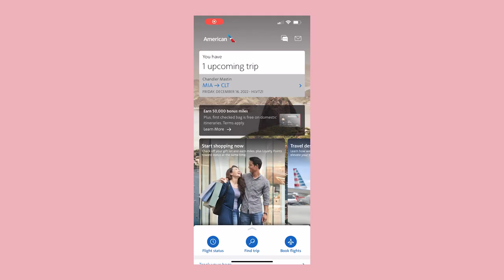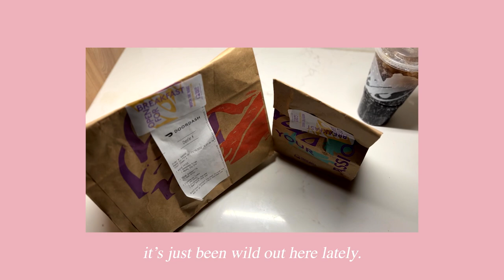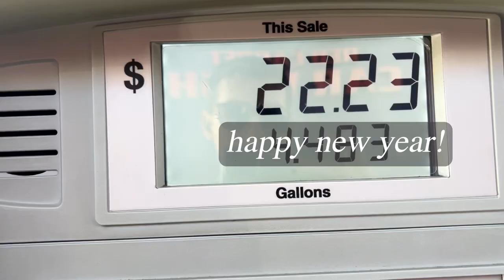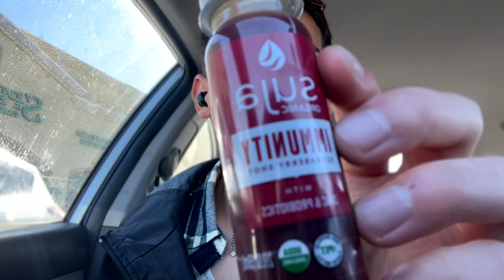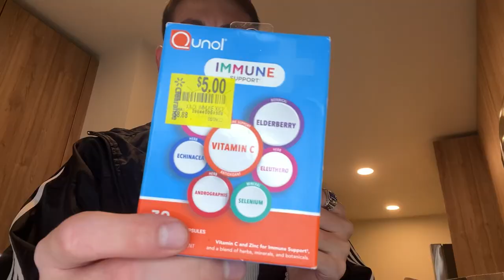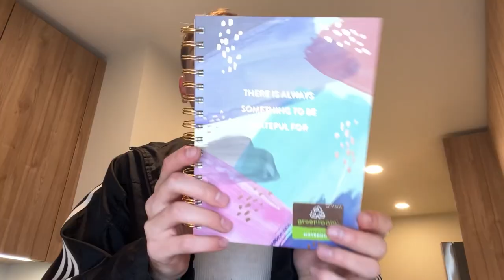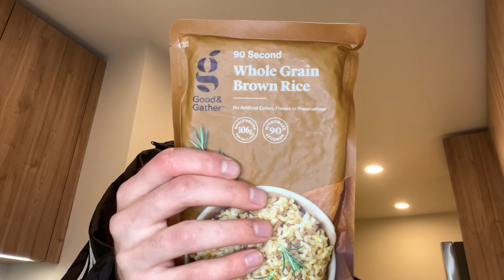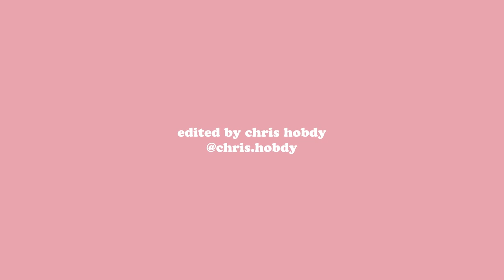November Was Moody | Weekly Vlog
🔮 I no longer offer personal readings. Don’t get scammed.